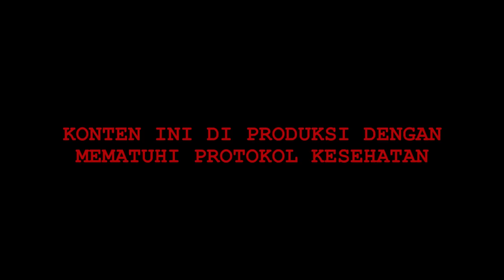BEST FUNNY MOMENTS MCI SEASON 8 - INCEFTIGATION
Kalian pasti udah sering nemu kejadian lucu/seru di MasterChef season 8 kan?
Kali ini Tim Incheftigation merangkum beberapa Best Funny Moments para peserta selama di gallery MasterChef season 8. Menurut kalian Best Funny Momentnya yang mana? Komen di bawah yah!